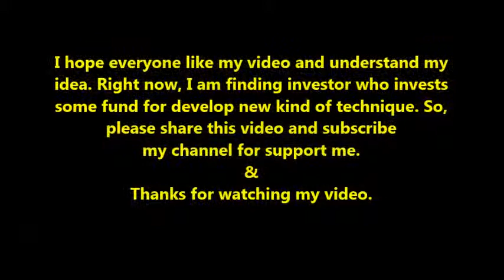hydroponic system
I am sharing my current project. which is based on grow plant quickly. No need of presides, Less water and grow healthier plant. Reason behind post this video, i want develop this product and distribute in Indian market. Need some investment for developing and and marketing. I hope every one help me. Thanks to everyone.